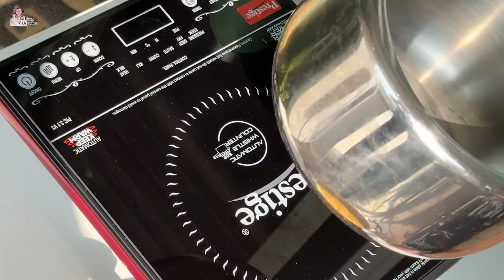Bye Bye 2023 with Gratitude | HINDI | WITH ENGLISH SUBTITLES | Debina Decodes